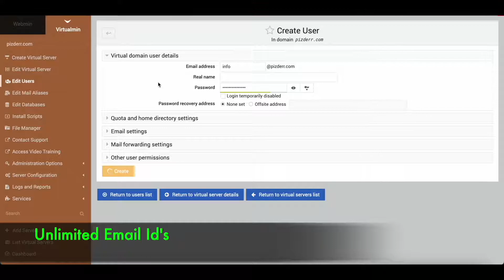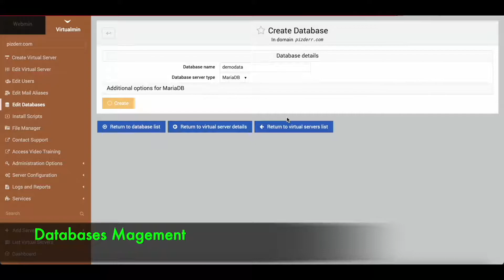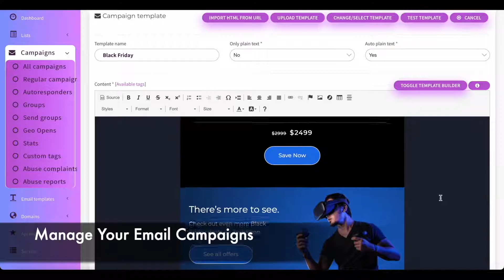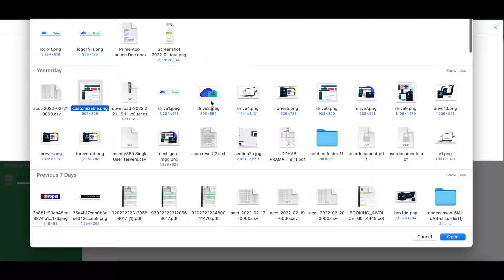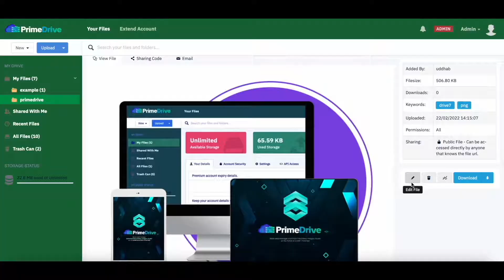Makes Limitless Cloud Hosting, File Storage, Auto Responding, Funnel Building, Webinar Creation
Everything You Need To Succeed In The Digital World Is Now Up For Grabs!

The First Ever All-In-One Automated Platform
Makes Limitless Cloud Hosting, File Storage, Auto Responding, Funnel Building, Webinar Creation & Graphic Designing An Instant Reality!

One-of-a kind solution for all major digital problems
Unlimited hosting of sites & domains at the tiniest one-time cost
No delays- lightning speed loading with SSL encryption
Built-in wordpress installer
Limitless backup & safe storage of files
One-click creation & hosting of webinars & live video conferences
Convert customers in real time using top autoresponder integration
Instant generation of high converting sales funnels & pages
In-built automated designer for stunning graphics
Newbies welcome- easier than ABC
The ultimate profit booster
Top-notch support team
Absolute security- 100% malware protected
Welcome a worry-free life & your successful future now!

Everything Is Ready-To-Publish

In 3 Quick Steps

STEP 1

Get Access to the easiest all-in-one digital solution

STEP 2

Pick the service you need... cloud hosting, file storage, webinar hosting, auto responding, funnel building or graphic designing

STEP 3

Witness the magic of hot-selling digital services in skyrocketing sales & profits

Stressed, Depressed & Not Even Well Dressed?

Are you sick and tired of being told that you need to switch to digital?

Do you find that there is no other way to survive this never-ending pandemic?

Have you tried and failed over and over again...unable to make your mark?

If the answer to these questions is YES.
Then buddy, know that so many others are going the same too.
Heck! I was in the same boat not long ago. People tell you the obvious and then leave it to you to figure out.
Sure, we all know we have to adapt to the digital world if we want to stay afloat, feed our families and afford a decent lifestyle…
But what comes next?
Struggling To Adapt?
Then… just like me, I’m sure many of you figured out that you need to get so many things right to be able to sell online!
The most important tasks to successfully go digital are…
Storing your files safely... god forbid you lose all your important data
Hosting your website... it can’t be slow & unattractive after all it is your virtual identity
Reaching out to your audience fast enough... you don’t want to lose the opportunity to convert a client
Creating stunning graphics... to make your audience stop & stare at your business
Hosting your own webinars... to tap into the new age live-selling market
Creating funnels... to successfully sell your product & count your profits
Don’t know about the next door genius...
but this list doesn’t only look exhausting! It is exhausting & nearly impossible for newbies...

The Most Demanded Services like
Website Hosting, Cloud Storage, Webinar Hosting, Funnel Creation, Graphic Designing, Auto Responding...
From One Next-Gen Dashboard!

One stop shop for all your digital needs
Limitless features at your fingertips in just one-click
Beginner friendly- no skills or experience required to
Tutorials & training included for instant head-start
Dominate the digital world without spending all your money
Skip the hassle of managing multiple teams & experts
Don’t be bullied by ridiculously high priced & restrictive softwares
Be the fastest & take the first mover’s advantage to leave your competition behind
Live your dream life & fulfill all your desires

And The Best Thing Is…

No more juggling: It is the quickest solution out there

No more hassle: It is easier than ABC, anybody can use & profit

No more old school: It is next-gen & extremely sophisticated

No more sleepless nights: It is end-to-end encrypted ensuring absolute safety

Round-the-clock support

Step-by-step training

And so much more on the inside...

And to imagine that all this is being offered in one single app with just a few clicks. All you need to pay is a tiny amount just once…

Be 100% Happy Or Get Your 100% Money Back
You get the rare opportunity to try ProSuite out for 30 days. We are sure you will love the way it makes your life & profit-making easy.